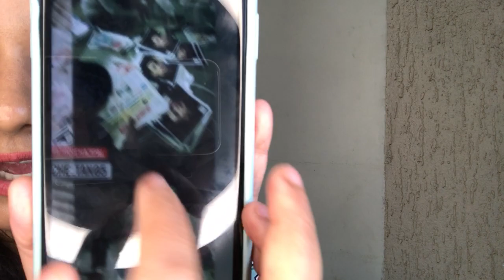Omg! Pratik ka naam kaha lage Bade Bade Hoardings😱 First Bigg Boss Contestant jisne machaya thehalka